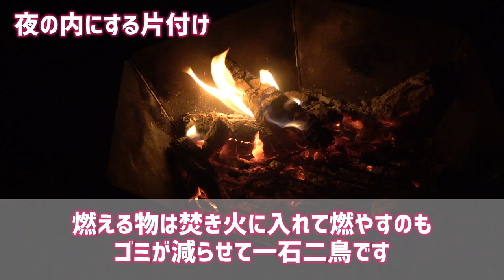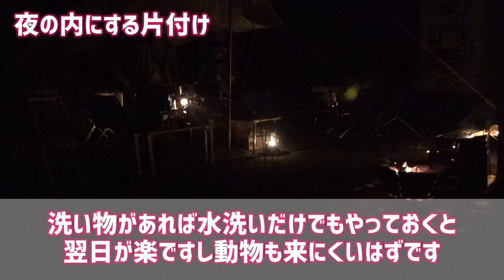【おじキャン】焚き火の後片付け・ゴミの処理・テントの撤収などを解説します 2回目後編【キャンプ初心者向け】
初心者の方が「片付けが分からない」とコメントをくれたので、初心者向けに解説してみました。

片付けの解説は
15:23

キャンプ未経験の方からのコメントでしたが、おそらく昨今のマナー問題で「正解が分からない」だったり「マナー違反かどうか分からない」という疑問があったりするんじゃないでしょうか？
「分からないからキャンプができない」というのは勿体ないなと思うので、出来るだけ分かりやすく解説したつもりです。

※足りない説明や付け加えるべき内容があればぜひコメントをお寄せください。

基本的に、キャンプ場のルールに従うことが原則になると思うのですが、ルールに書かれていないようなことは常識の中で判断するしかありません。

ゴミ箱がない→ゴミは持って帰る
流し台がない→残飯は持って帰る

など、自分の後に来る人が気持ちよく使えるように片付ける。というのが基本になるはずです。
「誰かが片付けるだろう」は絶対にやめましょう。

一番分からないのがゴミの処理だと思います。
炭・灰・残飯・燃えないゴミ…。上記のように、捨てる場所がなければ持ち帰ります。

基本的にそれだけでOKなんです。
綺麗に使って綺麗にして帰ればOKです。

キャプテンスタッグ焚き火台 M-6500

火消し壺

使用テントNaturehike

そしておじキャンは後半戦。
小鳥の森キャンプ場はとてもいい場所でした。ぜひキャンプに行ってみてください。